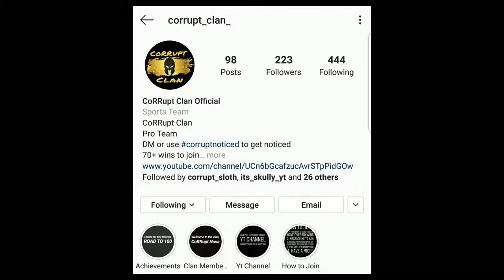CoRRupt Clan Teamage!! CoRRupt up Next?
Links to other socials and channels are right below.